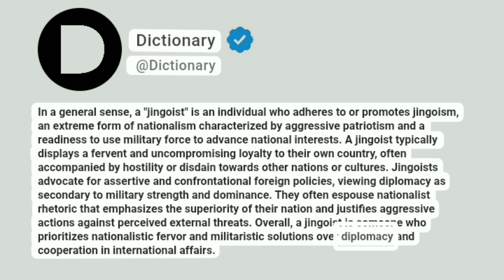Jingoist Meaning In English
In a general sense, a "jingoist" is an individual who adheres to or promotes jingoism, an extreme form of nationalism characterized by aggressive patriotism and a readiness to use military force to advance national interests. A jingoist typically displays a fervent and uncompromising loyalty to their own country, often accompanied by hostility or disdain towards other nations or cultures. Jingoists advocate for assertive and confrontational foreign policies, viewing diplomacy as secondary to military strength and dominance. They often espouse nationalist rhetoric that emphasizes the superiority of their nation and justifies aggressive actions against perceived external threats. Overall, a jingoist is someone who prioritizes nationalistic fervor and militaristic solutions over diplomacy and cooperation in international affairs.